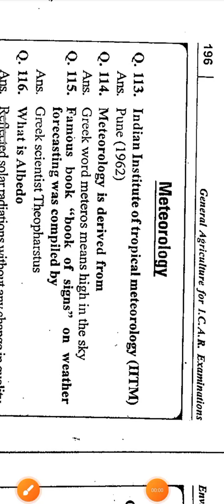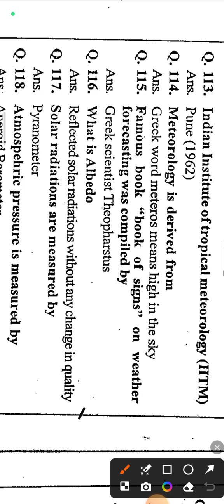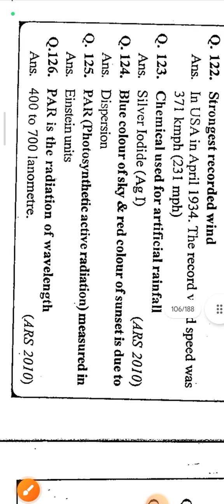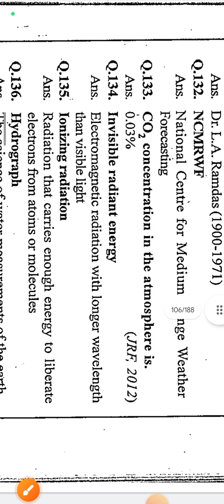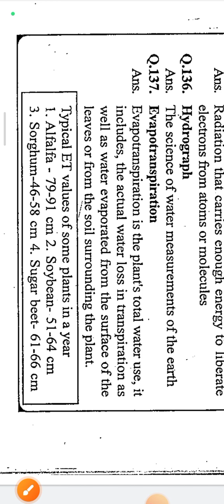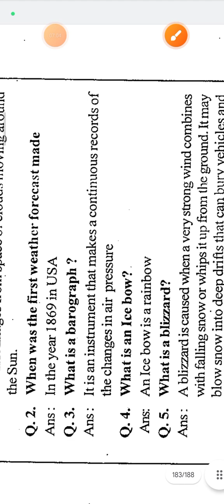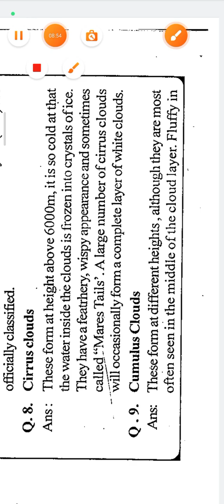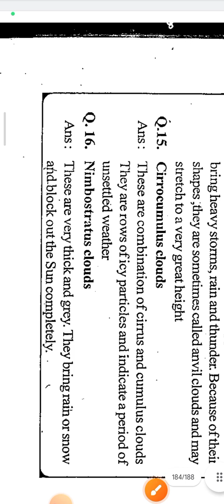MUNIRAJ SINGH RATHORE BOOK AGRO-METEROLOGY